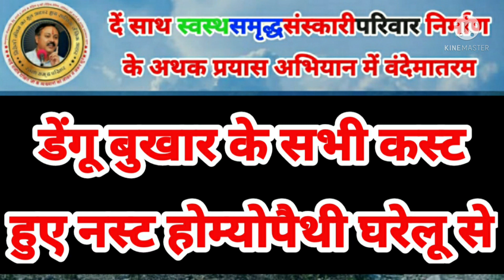1 November 2021